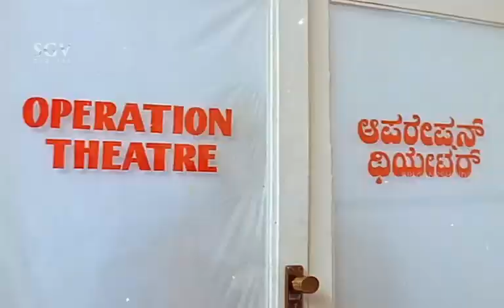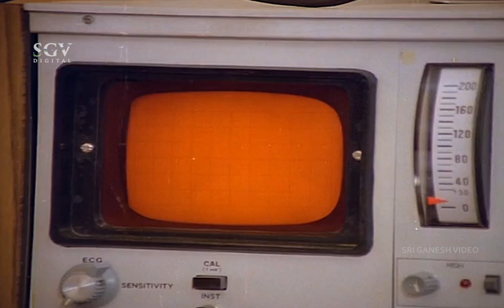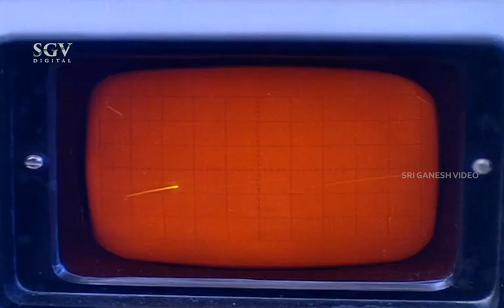ಕೊನೆಗೂ ಸಾಗರ್ ಪ್ರಯತ್ನಕ್ಕೆ ಫಲ ಸಿಕ್ಕಿತು | Dhruva Thare | Kannada Super Scenes | Dr Rajkumar, Geetha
Watch ಕೊನೆಗೂ ಸಾಗರ್ ಪ್ರಯತ್ನಕ್ಕೆ ಫಲ ಸಿಕ್ಕಿತು, Dhruva Thare, Kannada Super Scenes, Dr Rajkumar, Geetha

Dr Rajkumar, Geetha, Deepa, T N Balakrishna, Thoogudeepa Srinivas, Rajanand, Shivaprakash, Sadashiva Brahmavar, Ashwath Narayan, Honnavalli Krishna, Bhatti Mahadevappa, Mysore Basavaraj, Go Ra Bheemarao

Director                   : M S Rajashekar
Story                        : Vijayasasanur
Screenplay             : Chi Udayashankar
Dialogue                : Chi Udayashankar
Lyrics                     : Chi Udayashanka
Cinematography : B C Gowrishankar
Editor                    : P Bhakthavathsalam